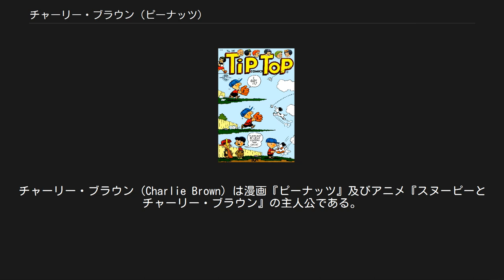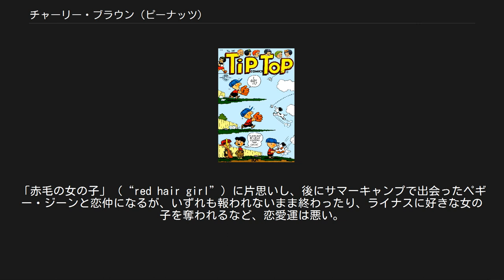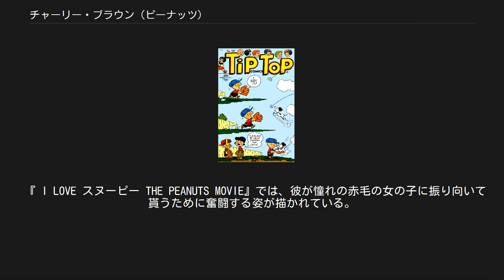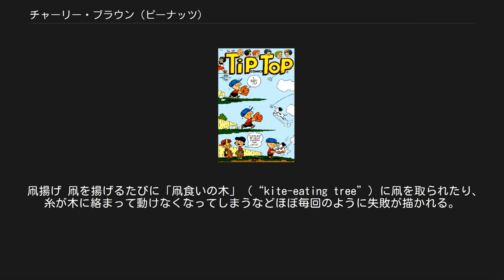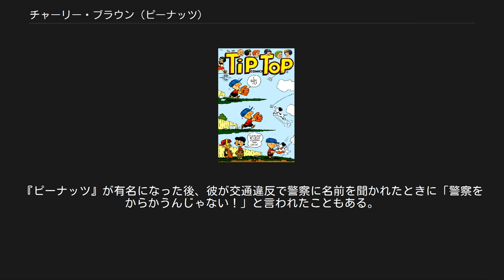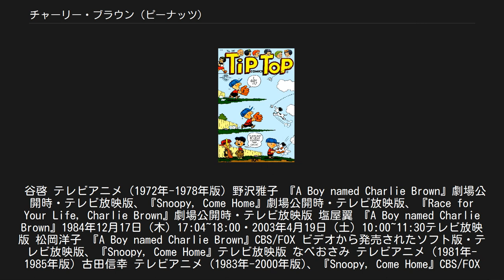チャーリー・ブラウン (ピーナッツ)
ピーナッツ_(漫画)
チャーリー・ブラウン（Charlie Brown）は漫画『ピーナッツ』及びアニメ『スヌーピーとチャーリー・ブラウン』の主人公である。
 スヌーピーの飼い主であり、妹はサリー。
両親はいるようだが、他の大人と同様作中には姿を見せない。
親友は毛布を片時も手放さないライナス。
級友であるルーシーにいつも小煩く言われたり丸め込まれたりされている。
チャーリーという名前から、読者からはよくチャールズ・M・シュルツの分身と思われているが、チャーリー・ブラウンという名前はシュルツの美術学校時代の級友から来ている。
ただ、シュルツはインタビューで「チャーリーは僕自身でもあるんだ」と答えたことがあるといい、彼の持つ気苦労などがチャーリーに反映されたりする事はあるという。
またシュルツの父親も床屋を経営していた。
シュルツによればチャーリーはきれいな金髪であるために髪が薄く見えるだけで、禿頭ではない。
実際の作画でも前髪と後頭部の毛が描き込まれている。
スヌーピーによる認識も、あくまでも「丸頭の子」（“round-headed boy”）であり「禿頭の子」ではない。
 自他共に認める冴えない人柄であり、女運がとにかく悪く、ヴァイオレットやルーシーなどの女子の「いじめ」相手になっていた時期もある。
考え方にもどこか卑屈なところがあり、敗者や弱い立場の人たちに同情することが多い。
他者への思いやりは人一倍持っていて、いつもはチャーリーをいびるルーシーも彼が病気になると落ち着きをなくす。
「赤毛の女の子」（“red hair girl”）に片思いし、後にサマーキャンプで出会ったペギー・ジーンと恋仲になるが、いずれも報われないまま終わったり、ライナスに好きな女の子を奪われるなど、恋愛運は悪い。
 インクを使って書く事が苦手。
代わりに鉛筆を使用する為、文通の際にも宛名は「ペンフレンド(Pen-pal)」ではなく「ペンシルフレンド(Pencil-pal)」を用いる。
 後述のようになにをやらせても不器用で、特技がないことが特徴であるが、スペリング・ビー（スペルの暗記大会）では非常な努力と才能で学校一となり、ナショナル・リーグに出場した。
 またビー玉遊びでも異才を見せ、ゲームに不慣れな小さい子供や女の子を騙してビー玉を巻き上げていた”ビー玉のジョー”に真っ向勝負を挑み、ビー玉を全て取り返したこともある。
 『 I LOVE スヌーピー THE PEANUTS MOVIE』では、彼が憧れの赤毛の女の子に振り向いて貰うために奮闘する姿が描かれている。
 スヌーピー 幼いころ砂場で遊んでいる最中にほかの子に頭から砂をかけられて大泣きし、翌日両親から買い与えられたのが最初の出会いである。
餌を与える行為以外では一緒にゴルフをしたりカヌーを漕ぎに行くなど完全なパートナーである。
飼い犬としてだけでなく何よりも大切な存在と思っており彼のために学校を辞めようとしたことすらあるが、肝心の本人からは「丸頭の子」と認識されており名前すらまともに覚えられておらず、また主人と飼い犬との立場を入れ換えるような会話をしていたところ「ぼくが主人とばかりに思っていたけれど」とチャーリーに対して発言したこともある。
しかし、この思いは一方的というわけでもなく、スヌーピーもチャーリーに信頼を抱いている。
スヌーピーの破天荒な行動に振り回されることも多く、「どうして僕は他の子のように普通の犬を持てないんだ？」と愚痴るのはお約束となっている。
 ライナス 「石垣の上の会話」の常連であり最大の親友。
哲学談義を交わしたりキャンプに行った時も電話で相談を求めたりするなどの仲であるが、彼の知性の高さに劣等感を抱いたこともある。
ライナスが信奉する「カボチャ大王」の迷信にも親身に付き合っている。
 ルーシー 暴力のはけ口の対象になったり、「プレースキック（後述）」のボール外しでひっくり返るなど普段は完全に手玉に取られている。
また、彼女の自作スタンドの「心のお悩み相談」にも本人とは思わずに相談をし、しっかり相談料を巻き上げられている。
しかし、野球をするときは立場が逆転し、彼女の杜撰なプレイを厳しく注意する（注意するだけだが）。
 そもそもの出会いはチャーリー・ブラウンがベビーシッター先で面倒をみたことで、時代がすすむにつれルーシーのみ成長し同級生となった。
 サリー 妹として可愛がっており宿題を毎回手伝ってあげている。
キャンプなどに出かけるたびに部屋を乗...